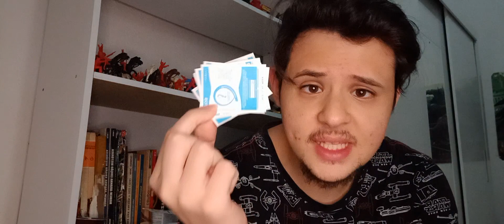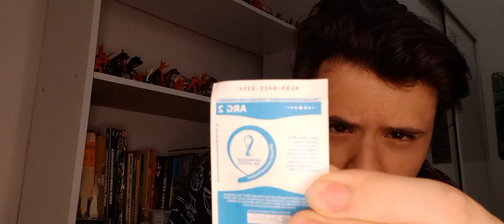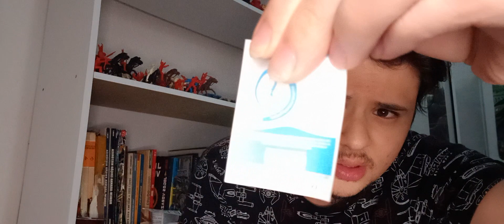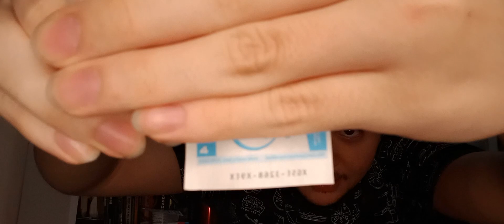ACHEI CÓDIGOS SECRETOS NA FIGURINHAS #11 😲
Fala galera vídeo de hoje sobre os códigos que vem na figurinhas peguem para vocês tmj